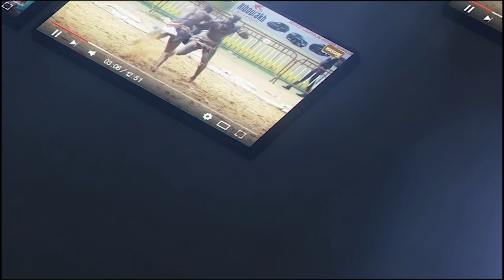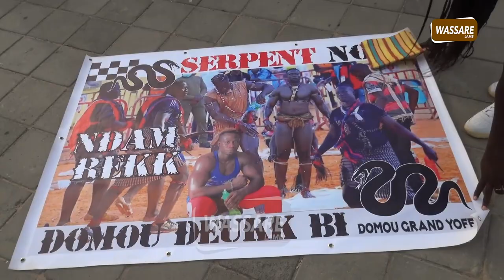Arène nationale : Revivez l' ambiance du combat de Serpent et Pokala sur wassare lamb